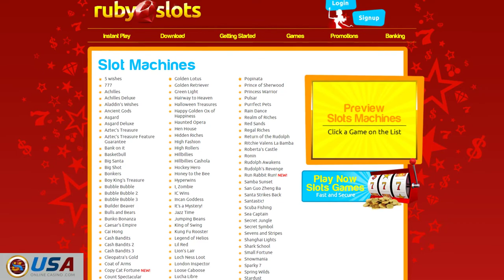Ruby Slots Casino Review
It's raining rubies at Ruby Slots casino! Check out our casino review for bonus codes, special promos, and more